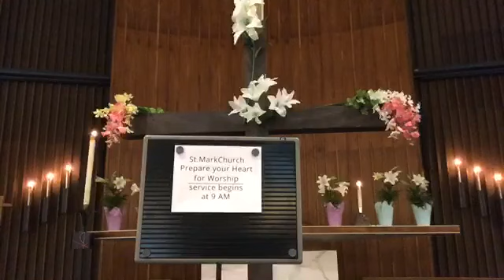Easter Sunday, April 12, 2020, St. Mark's Church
Pastor Dan Cole leads the first service in English and Pastor Alicia Saenz leads the second service in Spanish, with Sheri and Dave Barker and Colton Tull assisting and Margaret Gaillard on the organ. Hymns include "All Glory, Laud and Honor", "Hallelujah", "Good Christian Friends, Rejoice and Sing!", "Praise God, from Whom all Blessings Flow" and "Jesus Christ is Risen Today". The readings are from Exodus 12: 1-4, 11-14 and Matthew 28: 1-10. Please join us for worship!